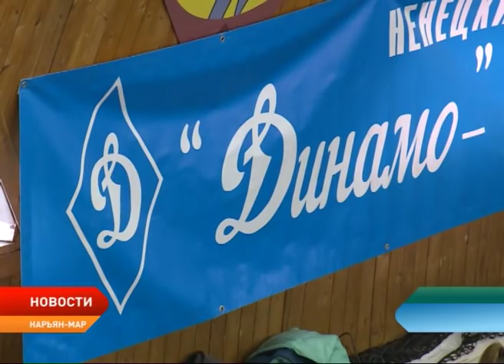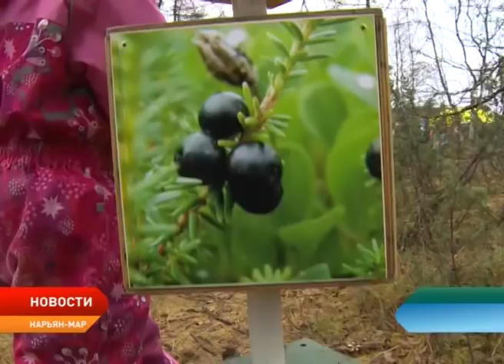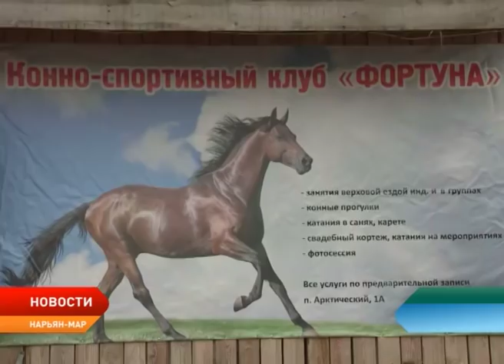Новости Ненецкого округа от 15.10.2018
В региональном парламенте пополнение. Вакантное место в Собрании депутатов займет Николай Новожилов.

«Единая Россия» определилась с кандидатом на выборы главы Тельвисочного сельсовета. В муниципалитете состоялся праймериз.

В Нарьян-Маре стартовал социальный проект «Вечно молодые».

Сотрудники заповедника «Ненецкий» устроили медведю Мише и его гостям настоящий праздник.